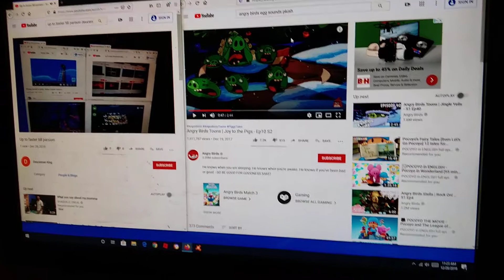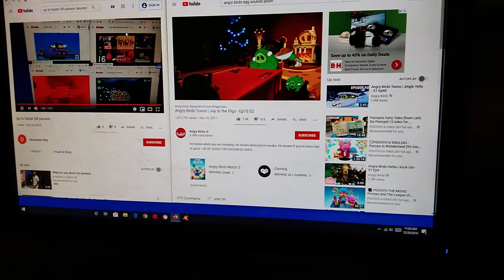Up to faster 69 parsion